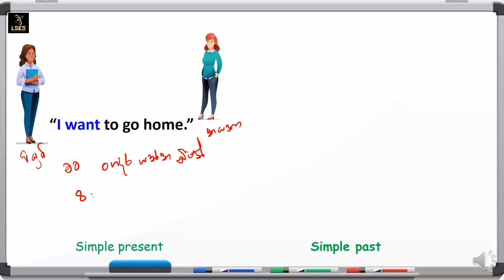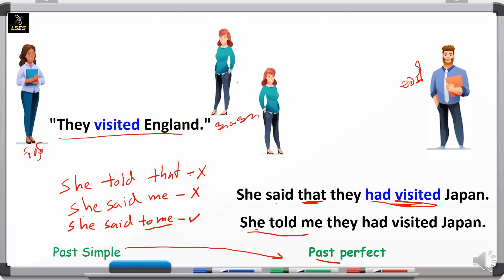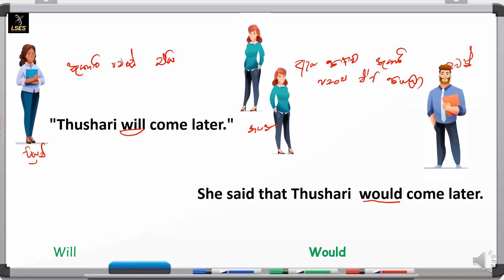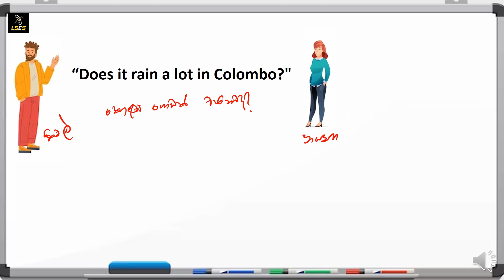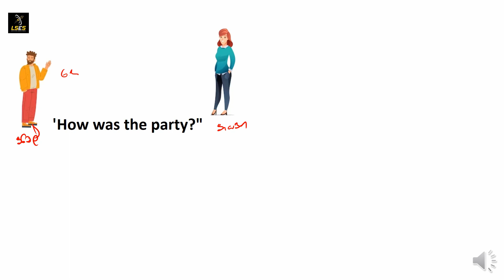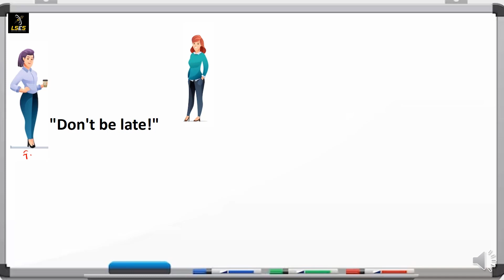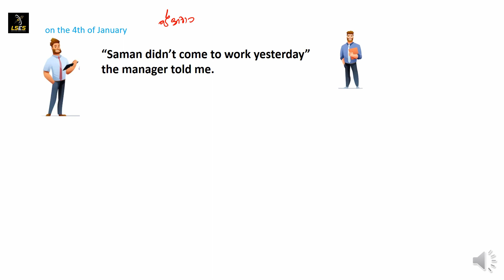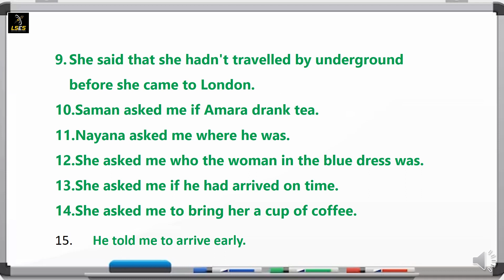𝗥𝗲𝗽𝗼𝗿𝘁𝗲𝗱 𝗦𝗽𝗲𝗲𝗰𝗵 ප්‍රායෝගික භාවිතය| 𝗦𝗽𝗼𝗸𝗲𝗻 𝗘𝗻𝗴𝗹𝗶𝘀𝗵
Reported Speech ගොඩ දෙනෙකුට තේරුම් ගැනීමට අපහසු හේතුව වන්නේ ප්‍රයෝගිකව යෙදෙන ආකාරය නිසියාකාරව අධ්‍යයනය කිරීමට නොලැබීමයි.

මෙම වීඩියෝව මුල සිට අගට සම්පූර්ණයෙන්ම නැරඹීමෙන් reported speech නම් වූ අමාරු පාඩම ඔබට සරලව භාවිතා කිරීමට හැකි වනු ඇත

ඔබට අවශ්‍ය වෙන තවත් ව්‍යාකරණ පාඩම්